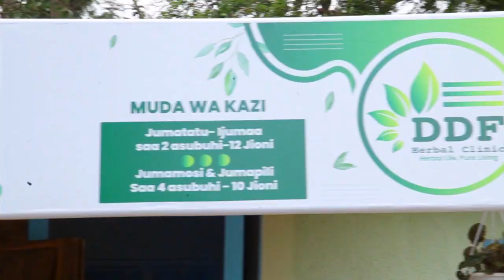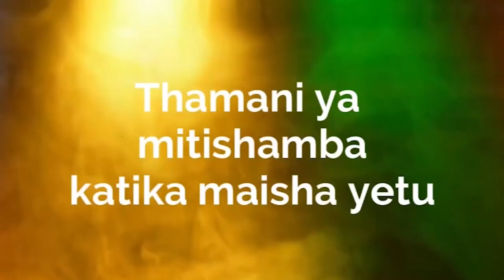LULU DIVA AIKANA SAUTI YA KUMROGA NANDY KWA MGANGA , WAINGIA NA WAGANGA KWENYE PARTY YAO